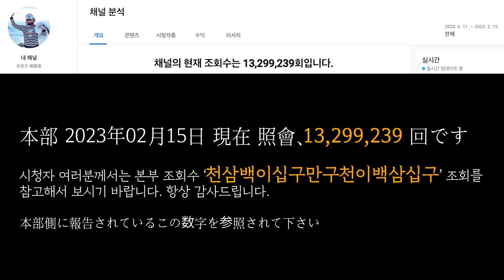유창조 (柳創造) - ‘1300만 조회 돌파기념’ 지진과 같은 대재해가 일어나지 않기를 기원하는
‘1300만 조회 돌파기념’ 지진과 같은 대재해가 일어나지 않기를 기원하는 마술 NO.4 「1300万再生突破記念」 地震のような大災害が起きないことを祈りながら まじゅつ NO.4